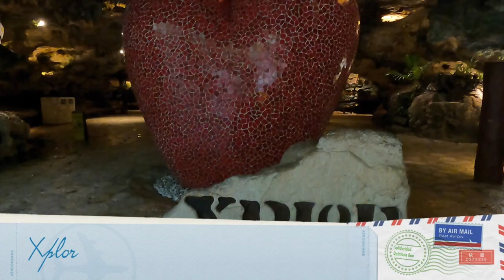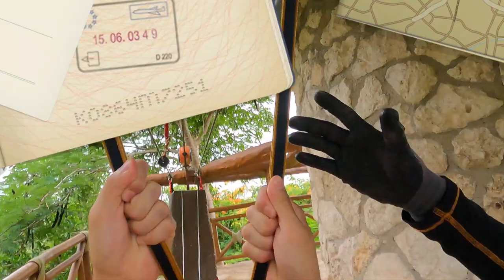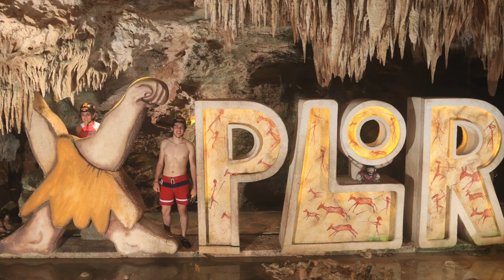Xcaret Adventure Xoximilco, Xavage, Xplor, hotel xcaret arte méxico 2022 HD